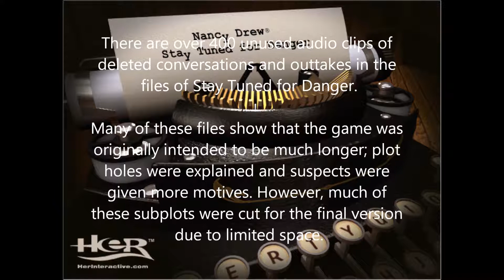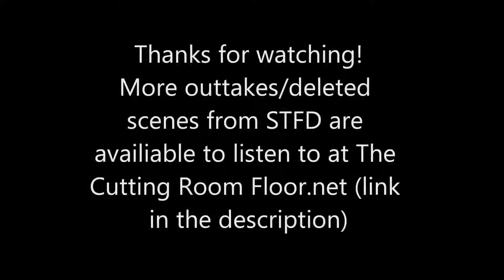Nancy Drew - Stay Tuned for Danger Outtakes/Unused Audio